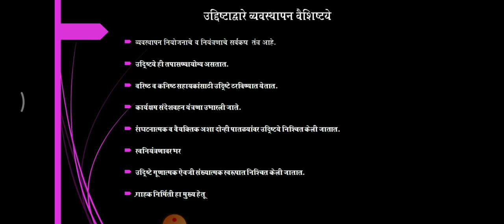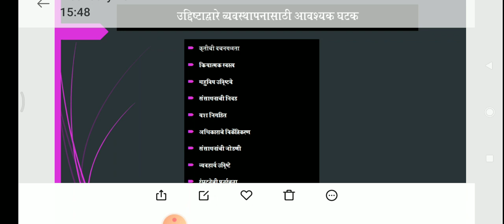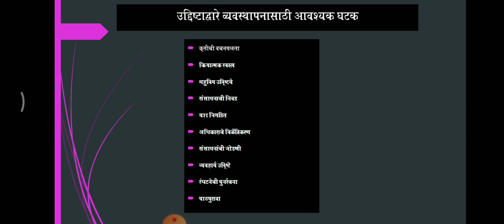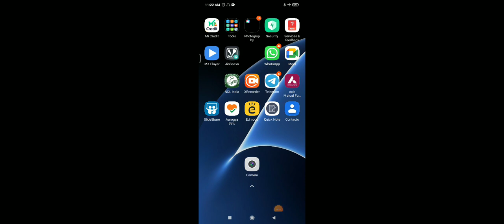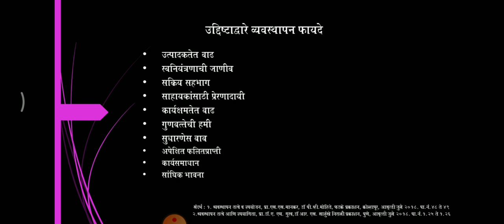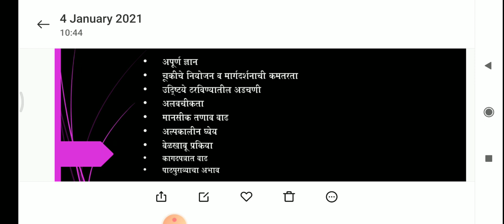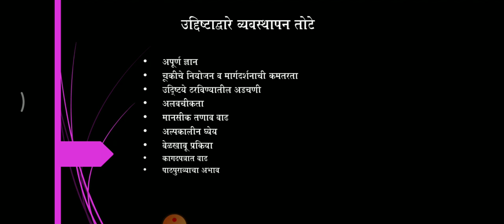MBO, Advantages & Disadvantages